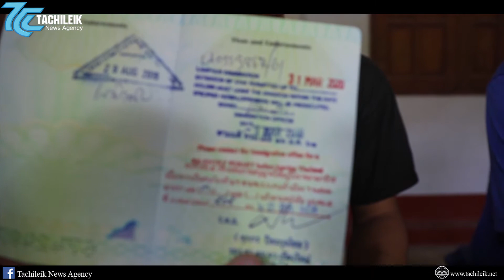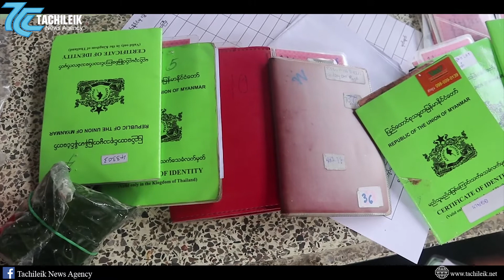ထိုင္းႏုိင္ငံအတြင္း သတ္မွတ္လုပ္ငန္းနဲ႔ ကိုက္ညီမႈမရွိတဲ့ ျမန္မာလုပ္သားလည္း ဖမ္းခံရ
ထိုင္းႏိုင္ငံအတြင္း အေၾကာင္းအမ်ဳိးမ်ဳိးေၾကာင့္ ဖမ္းဆီးခံရတဲ့ ေရႊ႕ေျပာင္းျမန္မာလုပ္သား (၂၅)ဦးကို ၂၀၁၉ခုႏွစ္ ၾသဂုတ္လ(၂၉)ရက္ေန႔ နံနက္ပိုင္းက ျမန္မာႏိုင္ငံ တာခ်ီလိတ္ၿမိဳ႕သို႔ ျပန္လည္လႊဲေျပာင္းေပးလာရာမွာ သတ္မွတ္လုပ္ငန္းနဲ႔ ကိုက္ညီမႈမရွိလို႔ ဖမ္းဆီးခံရတဲ့ ျမန္မာႏိုင္ငံသား (၁၂)ဦး ပါ၀င္ခဲ့ပါတယ္။

တင္ဆက္
သတင္းရိုက္ကူး